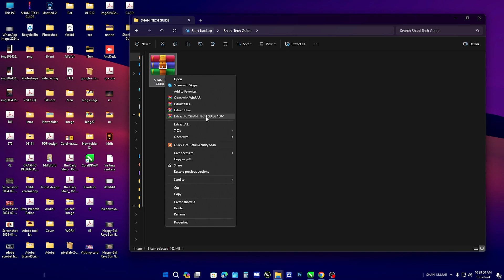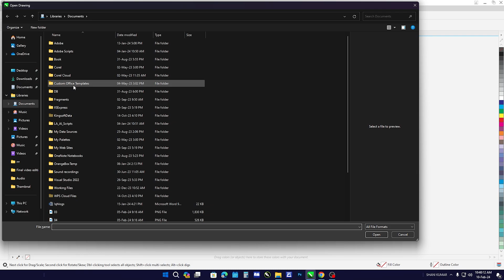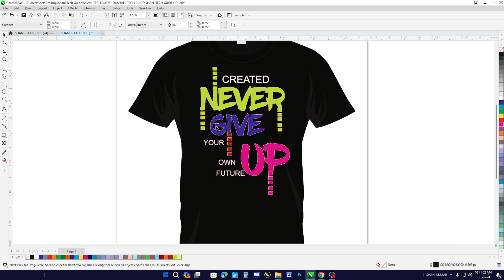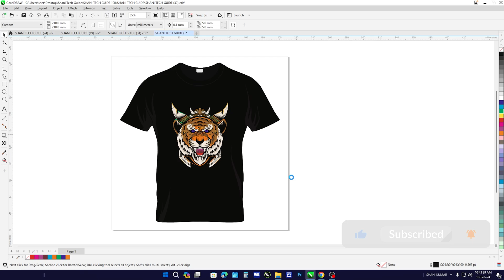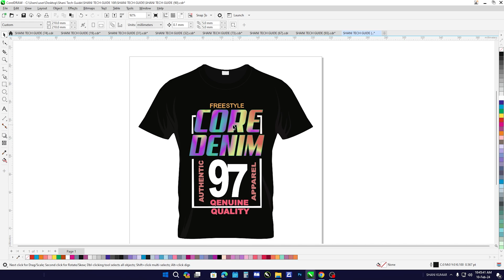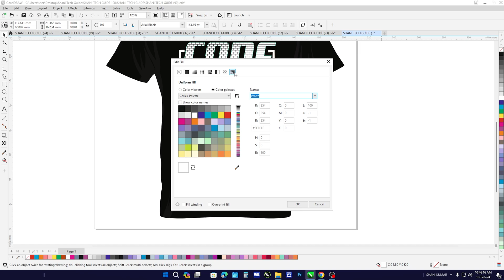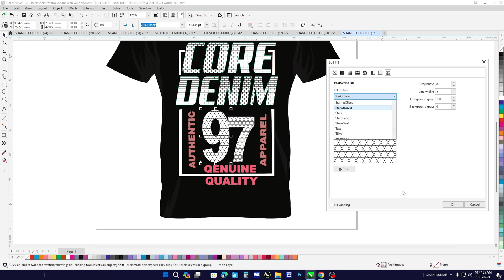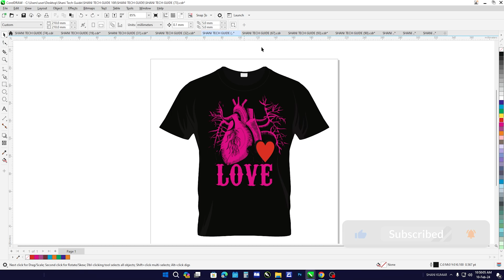T Shirt Design Cdr & EPS File Free Download 2024 | How To T-Shirt Design File Free Download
T-Shirt Design Cdr & EPS File Free Download 2024 | How To T-Shirt Design File Free Download Shani Tech Guide

Hello friends, today I am giving you a free CDR file of T-shirt design, the link of which will be found in the description, which you can use in CorelDraw and Illustrator.
I have given the password in 3 steps in the file, so watch the complete video.

Your Queries👇🏼
T-shirt Cdr File Free Download

How to set Visiting Card with cutting mark on 12x18 sheet for Digital Print in Illustrator Business

PDF Imposing PDF Cutting Mark PDF Booklet Quite Imposing Install with